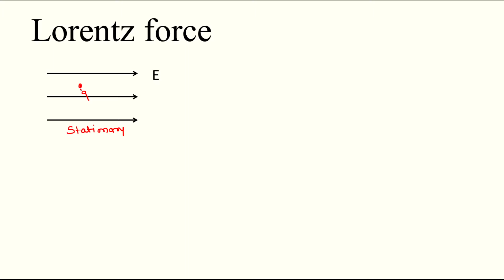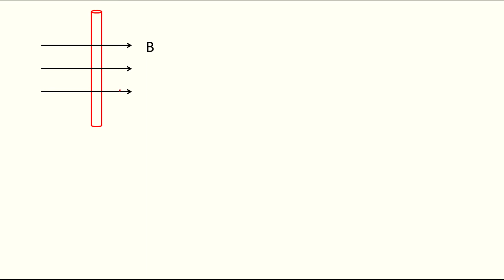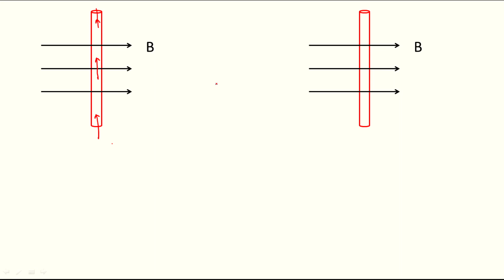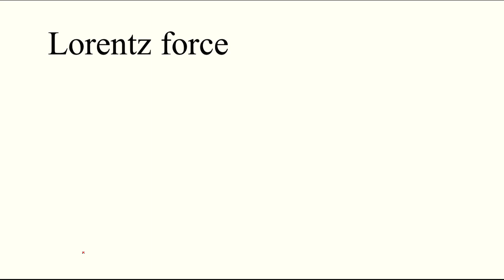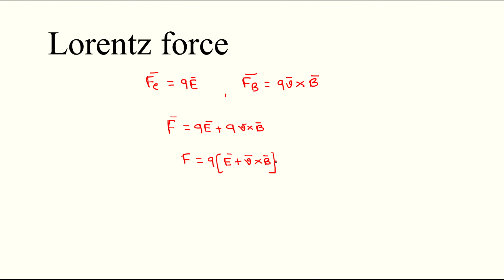Lorentz force |Moving charges and magnetism 11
Lorentz force
Timestamp
00.00_ Charge particle in an electric field
03.19_Charge particle in a magnetic field
07.24_Conductor in an electric field
11.20_Conductor in a magnetic field
22.02_ Lorents force